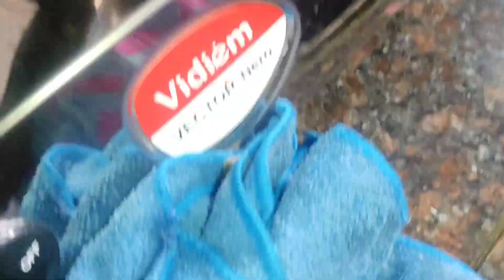சனிக்கிழமை சட்டுனு காலை முதல் மாலை வரை வேலைகளை பார்கலாம்|Special Saturday vlog|Morning routine vlog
Today'smorningbreakfastchapathi,capsicum potato gravy. lunchrecipevegbriyani,onionraitha...
capsicum,potato gravy
chapathi,capsicum gravy
lunchrecipevegbriyani,raitha